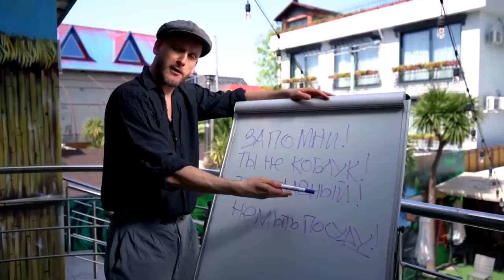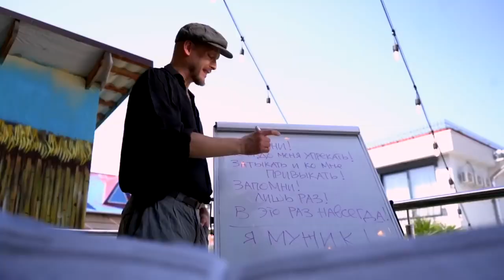Премьера клипа ! Сява, Айк Скайфом - Иду по городу (Official Music Video)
Текст песни Сява, Айк Скайфом - Иду по городу
У, я иду по городу
Шаркая подошвою
Жаркая погода Ай…
Взрывай
Тело украшаю золотом
Кепка дополняет майки тон
На берегу мой закат с вином
Сейчас говорю да и не важно, что потом
Коробка в кармане с зеленей заправкой
Прямо на заправке, щелчок зажигалки
Я в небо поднимаю своё дымовое знамя
Если с нами, мне нужна! Искра и пламя
А я смотрю на все прищуренным глазом
Я всё тут понимаю!
Выкупая одним разом!
Ведь это мой дом да, это мой район!